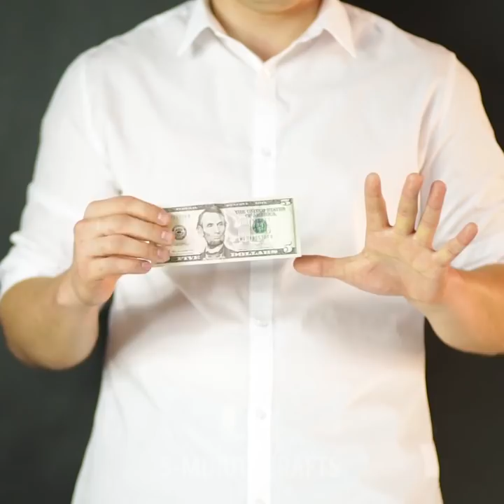21 MAGIC TRICKS YOU CAN DO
Timestamps:
00:41 Rubber band tricks
02:26 How to poke a balloon with a stick
04:24 Levitating pencil
07:55 Flying magic